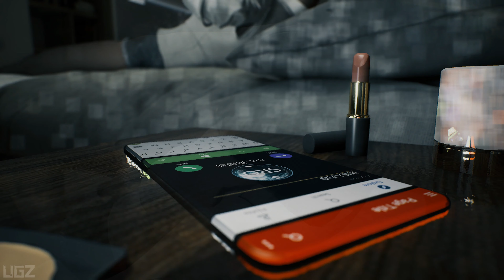Bright Memory: Infinite - Full Game | Walkthrough Part 1 + RT ON (Ultra Setting RTX 3080)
In this Video we are playing a Bright Memory: Infinite on RTX 3080with max Setting and Ray Tracing On Highest Setting + 4K.

Special thanks to developer to provide the Key.

PC Specs:
CPU: AMD Ryzen 5950X
Motherboard: Asus Tuf Gaming X570-Pro (Wifi)
Memory: Corsair Vengeance LPX Black 16GB DDR4
SSD: Samsung SSD 980 EVO NVMe M.2 (500GB)
Graphics card: MSI RTX 3080 Ventus
Operating System: Windows 10
Monitor: LG 4K

Do not allow for my content to be uploaded or used without my